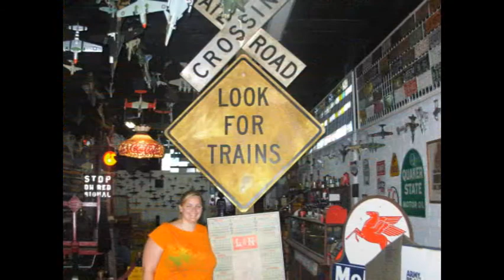LewisClark wedding video